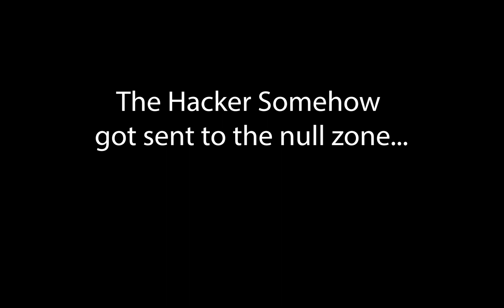HACKER VS HACKER IN SLAP ROYAL!